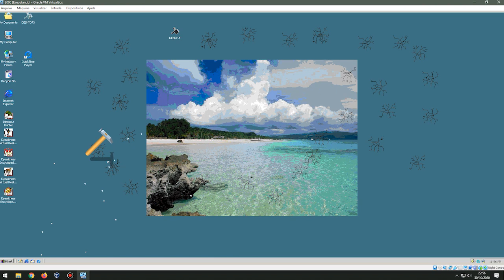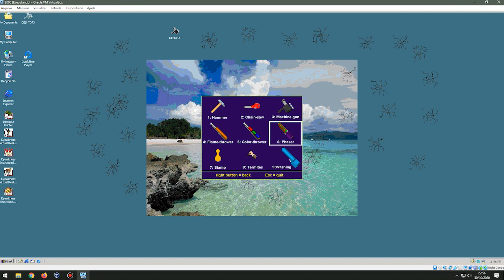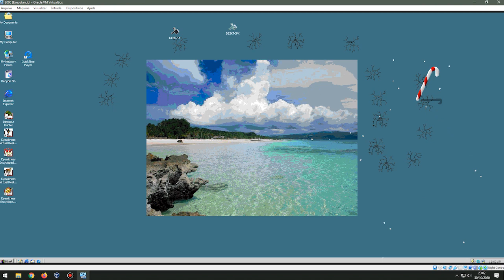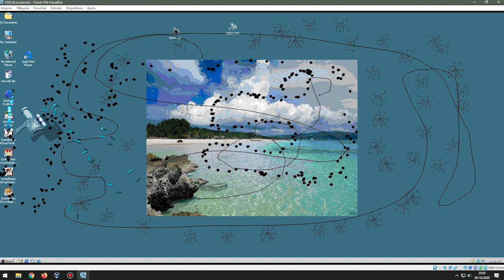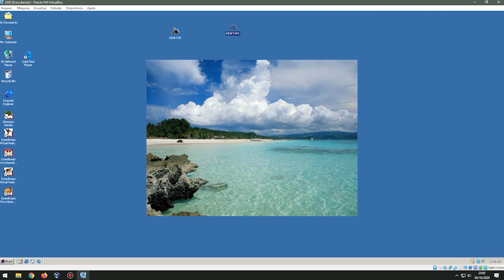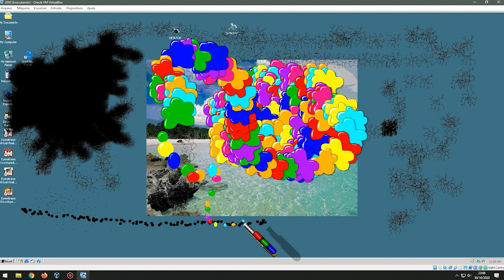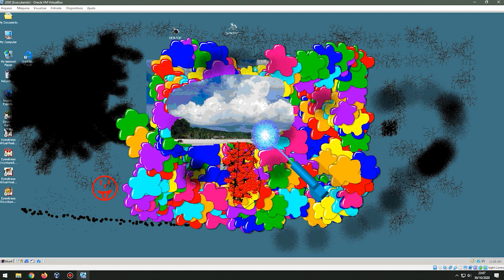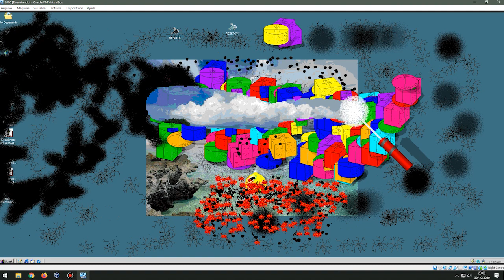SDesktop Games Classic & Christmassy - SESSÃO DA NOSTALGIA #36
Neste episódio trarei duas vesões de um "jogo" bastante curioso: Desktop Games Classic & Christmassy.

Desktop Games (também conhecidos como Desktop Destroyer, Stress Reducer ou Stress Relief) é um jogo que simula a destruição da área de trabalho do seu computador. Você pode picar, cortar, despedaçar, pintar, carimbar. Ou coloque cupins nele e depois cace-os. Este é um dos melhores jogos de alívio do estresse que existem! É um software freeware, portanto o download é totalmente gratuito.

O jogo foi criado pela ferramenta Peter da Gemtree. O sistema Peter é uma ferramenta de programação visual desenhada para uma geração simples e rápida de programas para Windows 95/98 / NT / ME / 2000 / XP. Sua principal característica é a apresentação gráfica da estrutura do programa. As seções do programa são montadas usando o mouse como um quebra-cabeça. Graças à verificação de justificativa das combinações de elementos, realizada já no momento da geração do programa, não há chance de originação de falha sintática. A apresentação do programa por meio de uma estrutura em árvore permite uma melhora considerável na lucidez do programa. A criação do programa está rapidamente se tornando extraordinariamente fácil e flexível.

Peter se destina a uma ampla gama de usuários. Com ele, até crianças em idade pré-escolar podem fazer desenhos e ensinar seu coelhinho a se mover. Por outro lado, existem muitas funções poderosas destinadas a programadores qualificados. Não é objetivo de Peter treinar programadores entre todos os usuários. Seu objetivo é tornar a geração de programas acessível a todos que desejam criar. Nenhum conhecimento nas áreas de programação ou informática é necessário. Tudo está coberto por inúmeras funções. Este é um meio eficaz para treinar o pensamento lógico, a imaginação e o sentimento estético.

Você pode decidir destruir sua área de trabalho por diversão ou como uma forma de controlar a raiva e aliviar o estresse.

O jogo não precisa de qualquer licença e é livre de quaisquer limitações e não requer instalações (pode ser que no link abaixo seja necessário uma extração de arquivos). O jogo roda em sistema operacional Windows.

Jogar Desktop Destroyer é simples e fácil. Você só precisa abrir o programa e selecionar a arma que deseja usar para destruir sua área de trabalho. Você seleciona a arma usando os números do teclado de 1 a 9 (ou F1 a F9), que representam diferentes armas destruidoras. Dependendo das configurações do mouse (botão esquerdo ou direito), você pode iniciar o jogo. Você também pode usar o botão direito do mouse para mudar de arma de destruição. Quando você terminar de jogar, simplesmente saia pressionando ESC.

As ferramentas são: Martelo, Motosserra, Arma, Lança-chamas, Lançador de cores, Phaser, Selo, Cupins e uma Arruela.

Desktop Games Christmassy é uma versão natalina do original. A única coisa que muda é a textura de cada ferramenta, que fica com um aspecto natalino.

As ferramentas são: Doce de pedra, Faca de cozinha, Arma de gelo, Vela, Lançador de presentes, Arma de neve, Selo natalino, Gnomos e um Extintor de incêndio.

Existe um truque bacana chamado "Fast Mode Glitch". É um glitch que permite que você use a ferramenta de uma maneira maluca. Mantenha  pressionado o número correspondente à ferramenta desejada ao mesmo tempo em que mantém o botão esquerdo do Mouse pressionado.